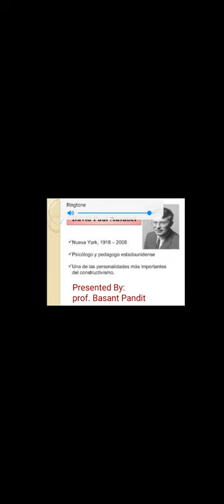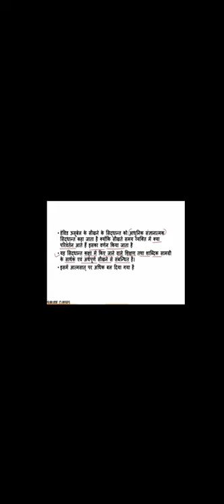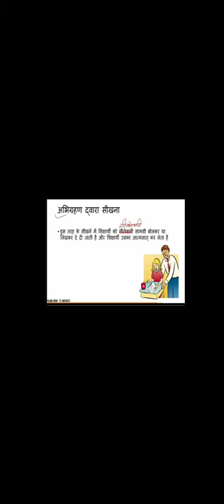Process of knowing by David paul ausubel